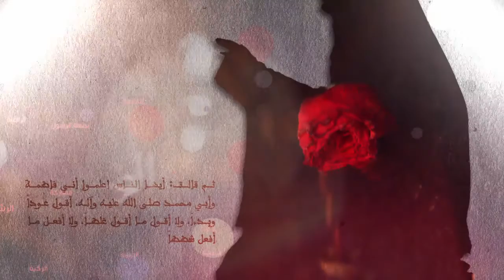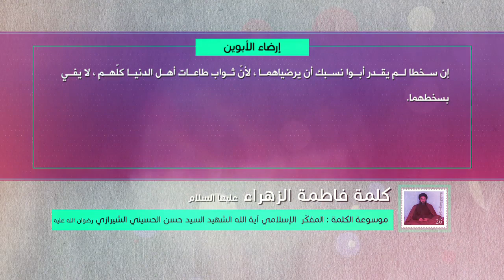كلمة فاطمة الزهراء عليها السلام - إرضاء الأبوين - آية الله الشهيد السيد حسن الشيرازي رحمه الله